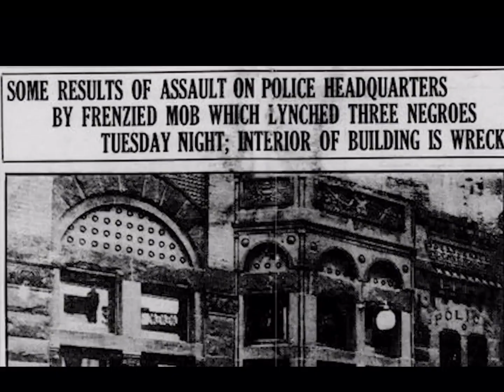Christians & Their Selfie’s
Repost original channel: GMS EatsTheRoll The Sequel
KAL HALAL, YAHAWAH BaHa SHAM YAHAWASHI BaHa SHAM RAWCHAA QADASH THAWADAH GMS EatsTheRoll The Sequel FOR THE VERY EDIFYING LESSON